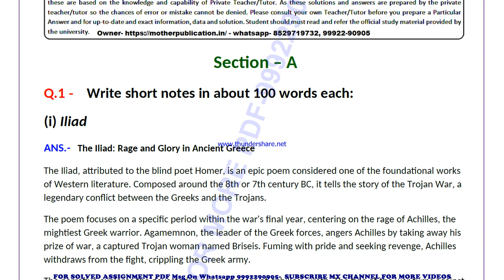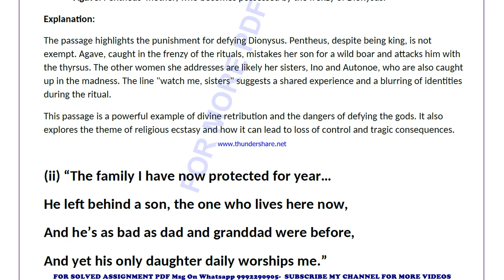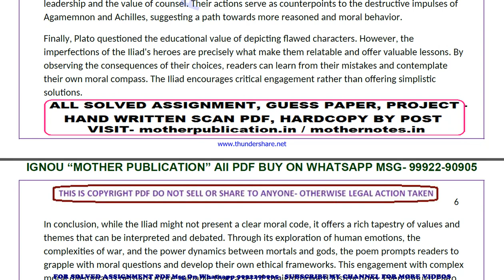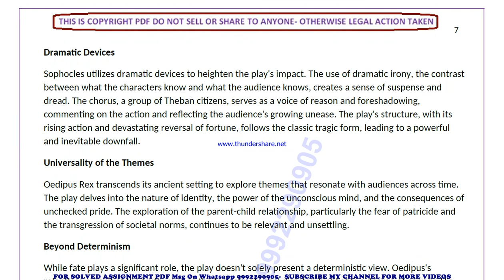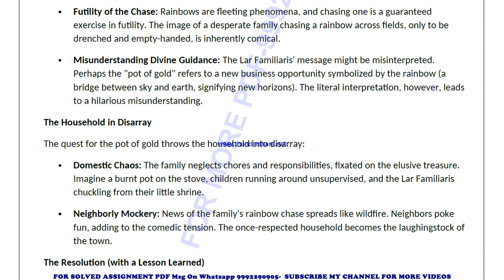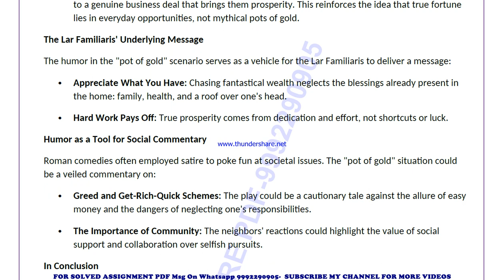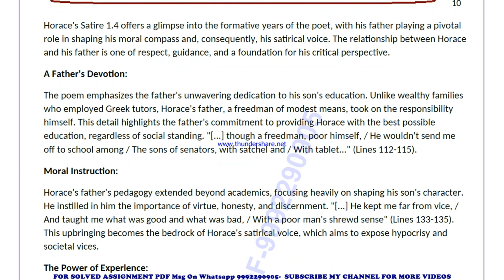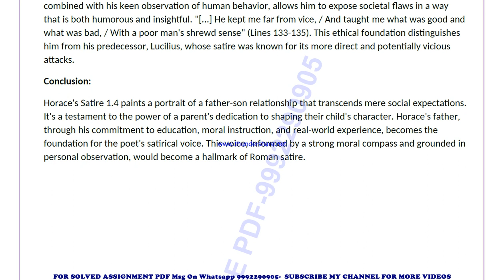begc 102 solved assignment 2024-25 | begc 102 solved assignment in english 2025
price-
bag-30rs

 ignou solved assignment begc 102,
ignou begc 102 solved assignment in english,
ignou begc 102 ignou assignment 2024-25 solved,
ignou begc 102 solved assignment 2024-25,
ignou ignou begc 102 solved assignment free,
ignou begc 102 solved assignment ignou 2024-25,
solved assignment ignou 2024-25 ignou begc 102,
begc 102 solved assignment ignou exam preparation ignou exam
begc 102 exam how to study for ignou,
exam begc 102 exam preparation preparation for,
gnou exams begc 102,
 ignou begc 102 exam preparation,